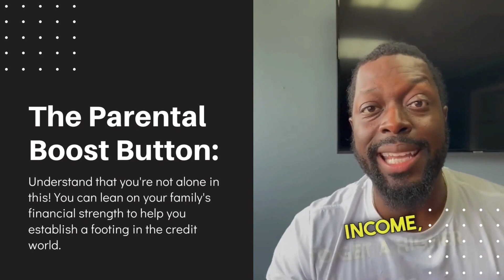The Secret to Boosting Your Credit Power at 18+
Did you know that once you turn 18, you can borrow a bit of your parents' financial mojo in the real world? Just like power-ups in video games, adding their income to your credit card application can give you that little boost you need. Start using Mommy and Daddy's income to unlock new financial opportunities today!

Let's Get Active!

- 🚁 • I help entrepreneurs grow & fund their business dreams
- 💳 • by fixing, building, and leveraging Credit
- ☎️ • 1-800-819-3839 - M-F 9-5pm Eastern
- Join Our Email List for Daily Gems and Funding Hacks!

Get